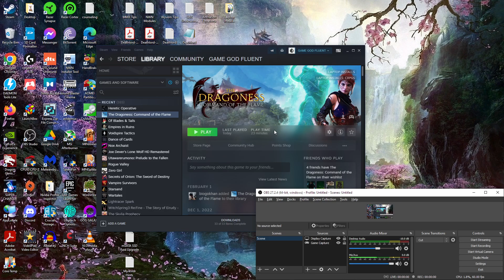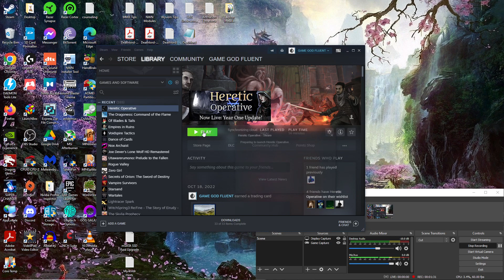Let's Play Heretic Operative (Board/Card Game RPG!) - Ep. 1 - *Finally* Getting To This!! *TUTORIAL*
hey guys! Whew, hope you all will join me on this sure-to-be-EPIC journey, as we explore the RPG, Heretic Operative! I will try to update this between LPs and let's GET ITTTT...!! :)